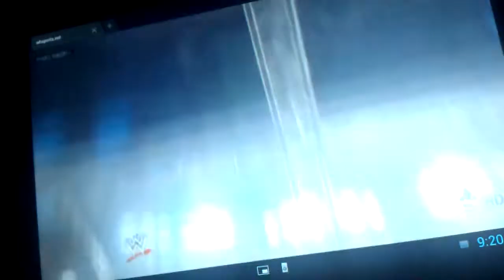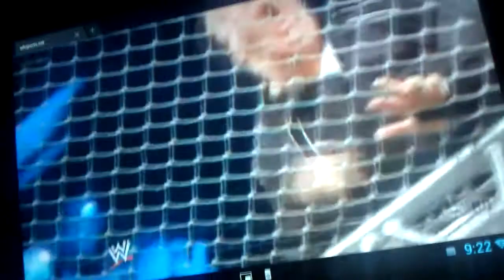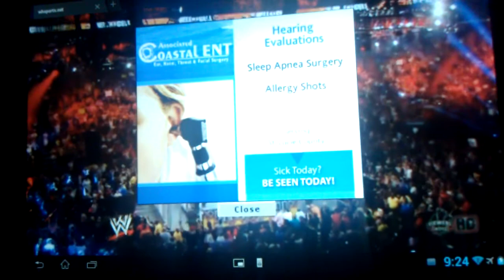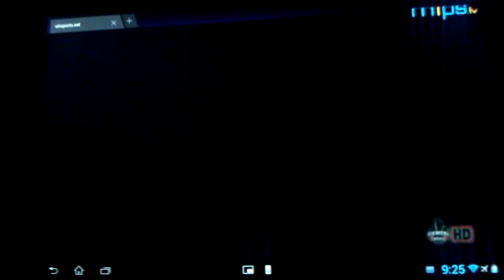WWE Hell in Cell PPV2013 cm punk wins